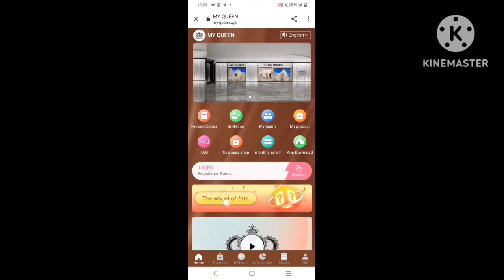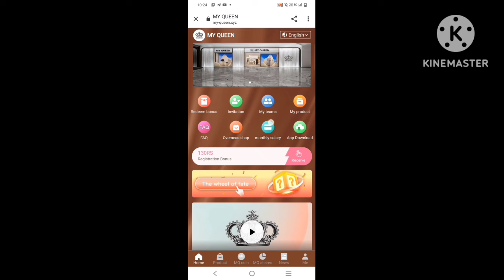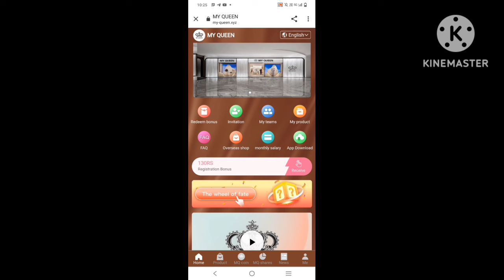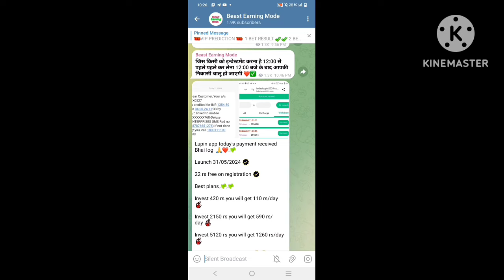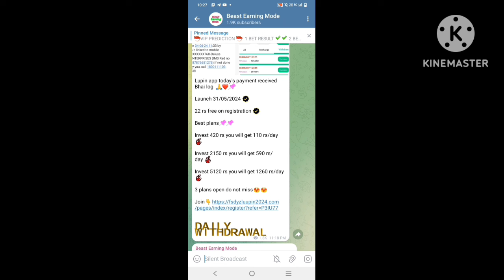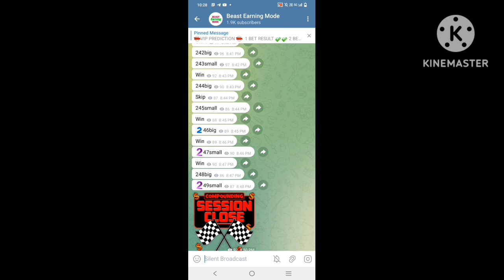My queen app withdrawal problem || My queen app latest update || My queen real or fake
MY QUEEN APP FULL DETAILS । MY QUEEN APP REAL AND FAKE । MY QUEEN APP PAYMENT PROOF । MY QUEEN APP

my queen_app_full_details my queen app_real _and fake my queen app_live_payment_proof

धन्यवाद